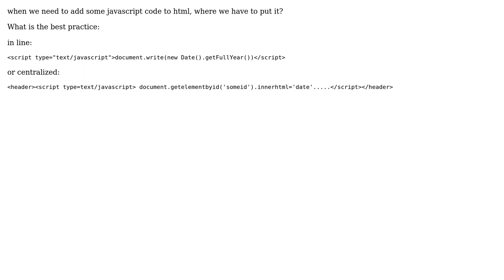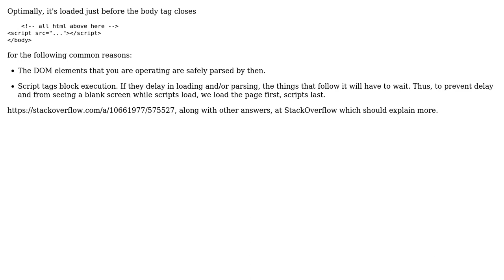When we need to add some javascript code to html, where we have to put it?